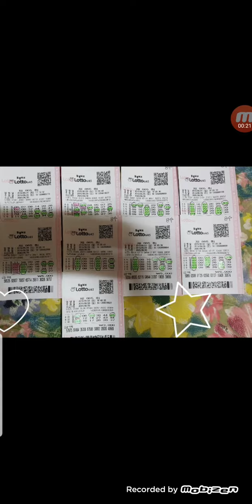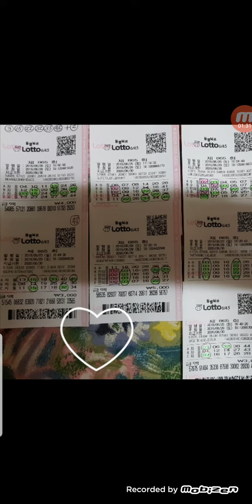동관님 865회 당첨